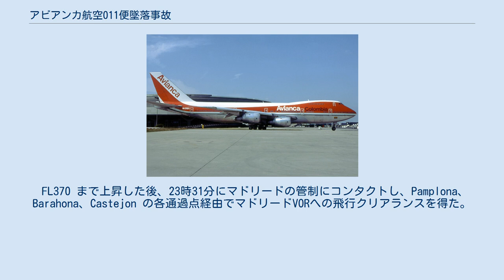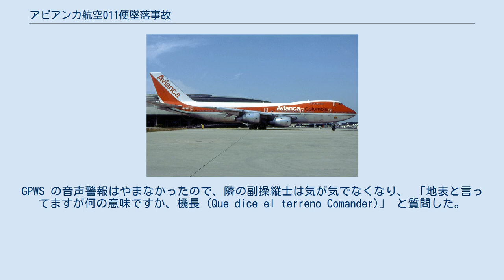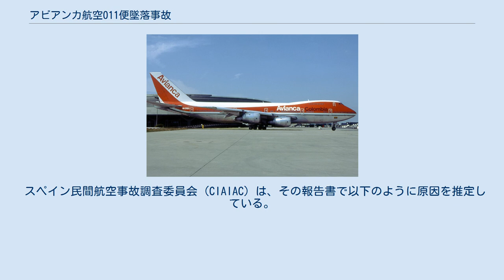アビアンカ航空011便墜落事故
アビアンカ航空011便墜落事故（アビアンカこうくう011びんついらくじこ）は、1983年11月27日午前0時6分 (UTC) ごろにスペインのマドリード＝バラハス空港の南東12キロメートル付近にアビアンカ航空011便が墜落した事故である。
 アビアンカ航空011便（ボーイング747-283B、機体記号：HK-2910）は、フランクフルト始発、パリ、マドリード、カラカスを経由してボゴタを最終目的地とする国際定期便だった。
 当日（1983年11月26日）はフランクフルト – パリ間のフライトがキャンセルされ、当該区間の乗客はルフトハンザドイツ航空便に振り替えられた。
このルフトハンザ便の到着が遅れたため、それを待っていたアビアンカ011便の離陸も1時間20分ほど遅れて22時25分になった。
 FL370 まで上昇した後、23時31分にマドリードの管制にコンタクトし、Pamplona、Barahona、Castejon の各通過点経由でマドリードVORへの飛行クリアランスを得た。
15分後 FL190 までの降下を許された。
23時52分、さらに FL90 までの降下が許された。
 23時56分にマドリッドの管制にコンタクトした後、滑走路 33 へのアプローチ許可を得た。
日付が変わり27日0時0分にFL90まで降下した後にさらに降下する許可を得た。
0時3分には管制から着陸のクリアランスを得た。
 通常の手順では、高度4,000フィートでCPL（VORの名称）直上を通過し直後に右旋回して滑走路直進進入コースに乗る。
2海里ほど同高度のまま直進して ILS のグライドスロープを捉え降下を開始し、アウターマーカー上空を高度 3,282 フィートで通過するというものだった。
 着陸のクリアランスを受けた時点ではまだ CPL の6海里以上手前の位置を高度4,000フィートで飛行していたが、クルーらはこのまま直進する代わりに右旋回を開始し、降下しながらアウターマーカー付近で再び右旋回して着陸コースに入るショートカットコースをとれば時間節約になると考えた。
この際、副操縦士は操縦していた機長に対してアウターマーカー通過高度を、3,282フィートではなく、誤って先頭の二桁が入れ替わった 2,382フィートと告げた。
機長も自分の ILS チャートを確認しなかった。
マドリッド空港は高度1,902フィートにあるので、「2,382フィート」では地表から480フィート(約146メートル)ほどの高度であり、しかもアウターマーカー付近の地形は数十ないし100メートル程度の小高い丘が点在していた。
ILSグライドスロープを捉えるのに、パイロットは習慣として下側から入るので、2,382フィートよりもさらに低い高度をとることになった。
 墜落の14秒前にGPWS（対地接近警報）の音声警報が動作した。
しかし機長は落ち着いた態度で、 「いいんだ、いいんだ (Bueno, bueno)」 といって何のアクションもしなかった。
警報が鳴ったままの状態で5秒後にふたたび、 「いいんだよ (Bueno)」 と言いながら自動操縦を外したが、高度を上げる操作はしなかった。
GPWS の音声警報はやまなかったので、隣の副操縦士は気が気でなくなり、 「地表と言ってますが何の意味ですか、機長 (Que dice el terreno Comander)」 と質問した。
その1秒後には初めのインパクトが記録された。
 標高2,247フィートの丘に速度142ノットで右主脚と第4エンジンが触れた。
3秒後には速度135ノット、4.9度の機首上げ姿勢で次の丘に衝突。
さらに6秒後に126ノットで地面に右翼から墜落した。
機体は横転して五つに分断した。
169名の乗客のうち、生存したのは11名、乗員23名（デッドヘッド4名を含む）に生存者は無かった。
 スペイン民間航空事故調査委員会 (CIAIAC) は、その報告書で以下のように原因を推定している。